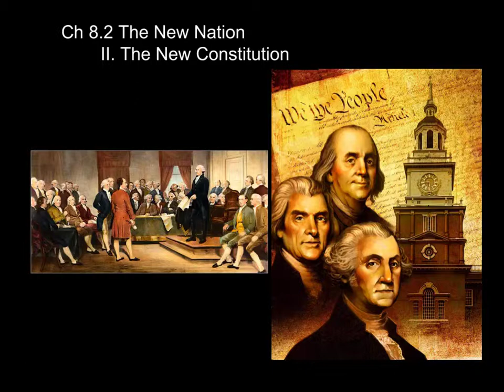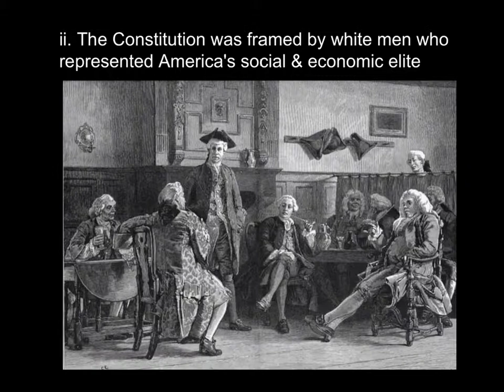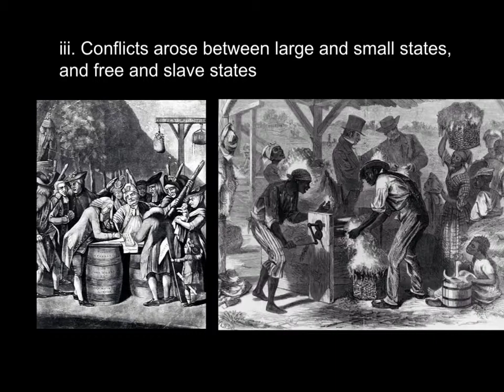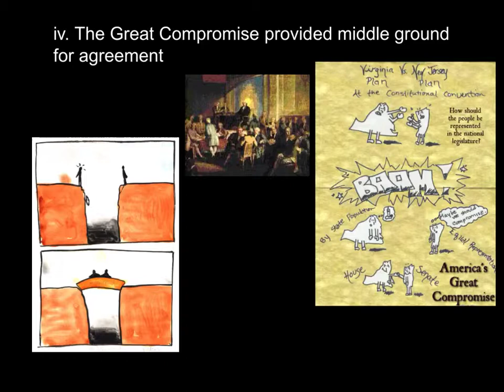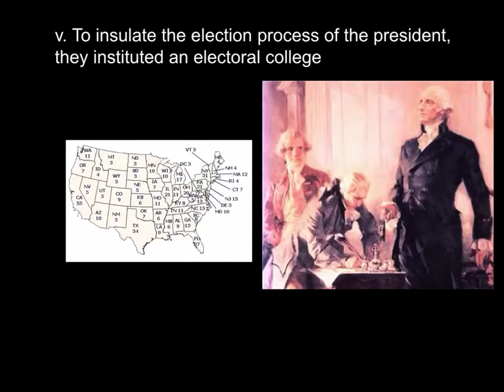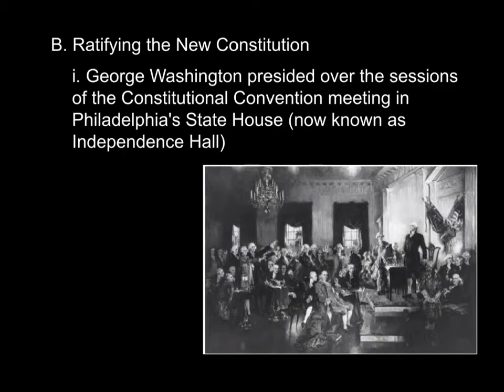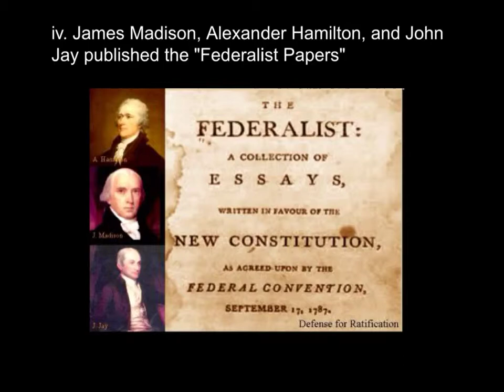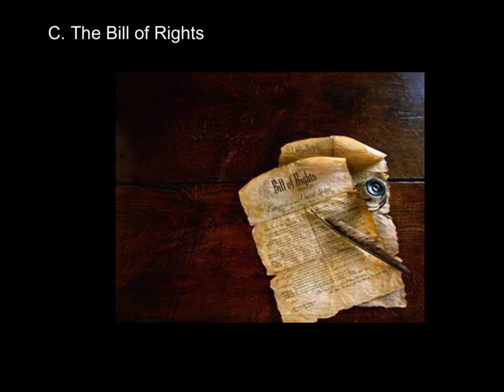Ch 8.2 U.S. History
The New Nation
The New Constitution
Students should take notes for a homework grade